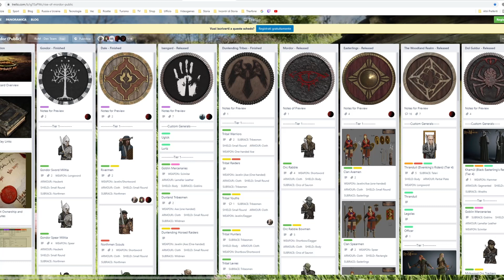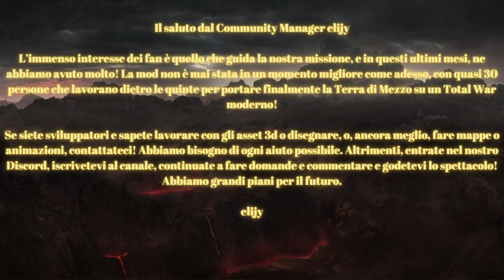Total War: Attila – Rise of Mordor, le risposte alle vostre domande. (Ita)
Sono arrivate, le risposte alle vostre domande, alle vostre curiosità, le trovate in questo video. Non perdetelo ci sono anche altre sorprese per voi

Non perdetevi in fondo alla descrizione i canali amici consigliati, credetemi ne valgono la pena; parola di "Tharfone"

Total War Attila Rise of Mordor Risposta Domande Intervista Modder

La passione del racconto, l'unione tra i gameplay strategici e la storia.